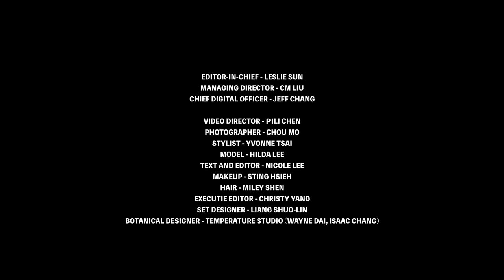VOGUE 2月號封面 帶你走進東方神祕學｜Vogue Taiwan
在浩瀚宇宙和璀璨銀河中，在過去、現在與未來間，Vogue帶你用玄秘學展演一場動人的時尚故事。